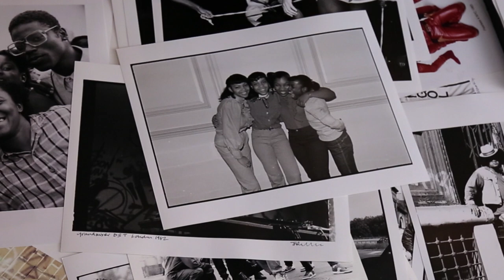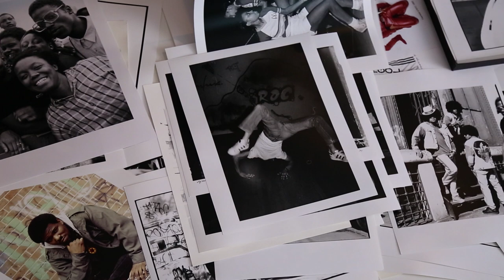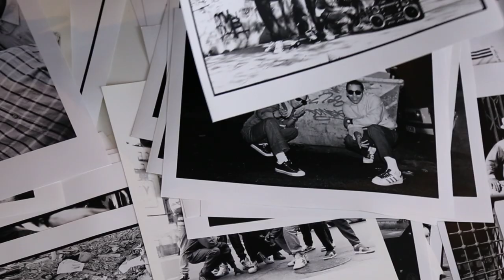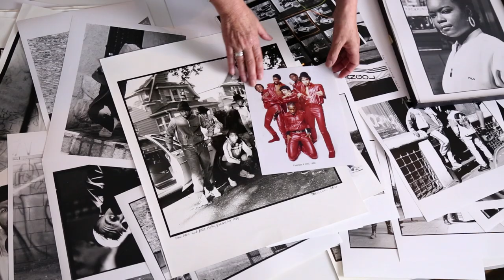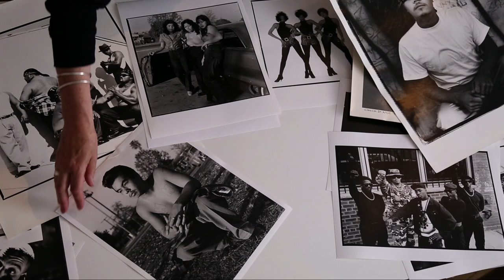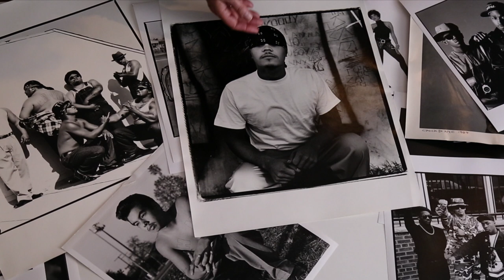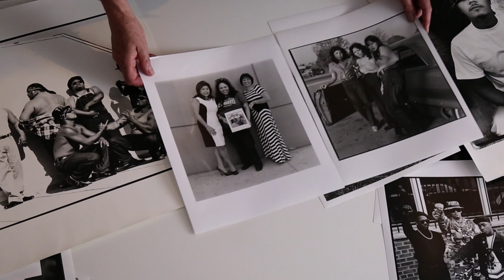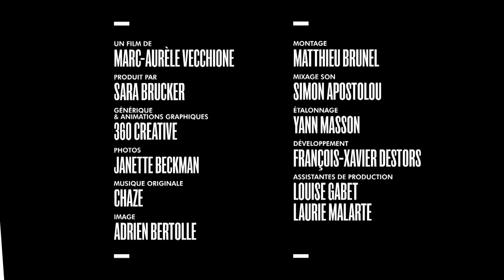CAPTURING A CULTURE - EP07 JANETTE BECKMAN: HIP HOP & GANG CULTURE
A Film by: Marc-Aurèle Vecchione

In the early 1980s, the pioneers of Hip Hop land in England on the first stage of a European tour. Janette Beckman immortalizes their U.K. visit. The following year she is in New York, hanging out with up-and-coming Rap groups like Run DMC and NWA. From the ghettos of the Bronx to the ganglands of Los Angeles, she documents daily life in this new American counterculture.

CAPTURING A CULTURE: Skate, Punk, Rap, Skins, Raves, Bikers, Freedom Fighters, Gangs, Graffiti…Capturing a Culture looks back at groundbreaking countercultures through the eyes of the photographers who captured their essence and showcased their rebellious spirit.A 13-part series of 6-minute films – with Glen E. Friedman, Danny Lyon, Janette Beckman, Henry Chalfant and Gavin Watson.

Produced by: Sara Brücker & Marc-Aurèle Vecchione
Written & Directed by: Marc-Aurèle Vecchione
Original Soundtracks: Chaze
Director of photography: Adrien Bretolle
Sound: Marc-Aurèle Vecchione
Editing: Matthieu Brunel
Sound Mix: Simon Apostolou
Color correction: Yann Masson
Graphic Motion & Design: 360 Creative